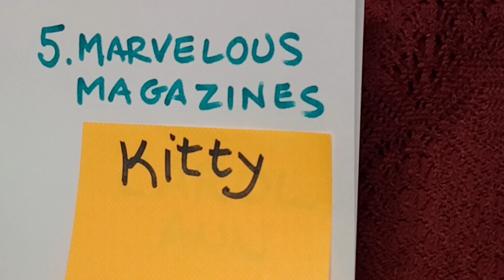5. Marvelous Magazines Kitty's part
from Jim Christian's 5 carols for Christmas

The counterpoint part starts in m. 101, with the stacatto notes acting as a placeholder.

I did the ending WAY TOO FAST, double time pretty much. Pay attention to the ending in the video with all the parts. I corrected it there. Thanks!